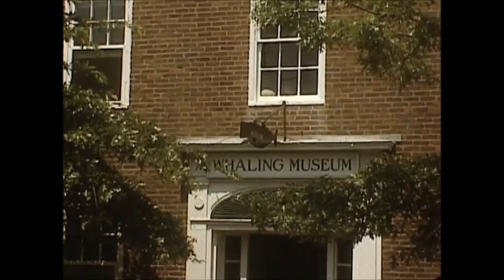Fly, Mordecai - The Change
Track 6 from "Dreams Carved Under Indifferent Stars".